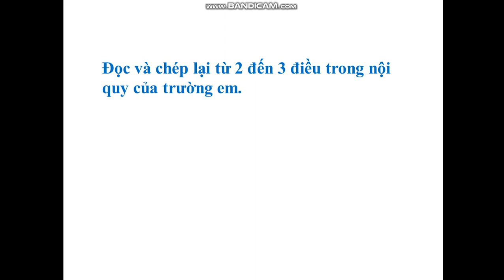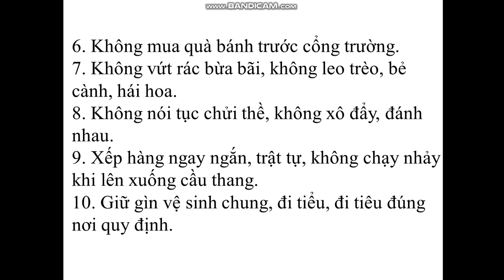Tuần 23: Ngày 2/4 TLV Lớp 2 Bài: ĐÁP LỜI KHẲNG ĐỊNH - VIẾT NỘI QUY